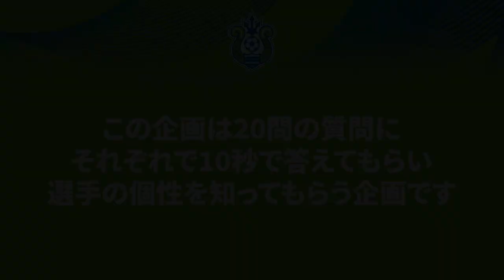【池田昌生選手】2022開幕企画！全選手に聞く20問20答！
この企画は20問の質問にそれぞれで10秒で答えてもらい
選手の個性を知ってもらう企画です！